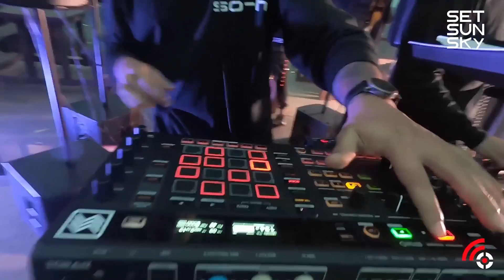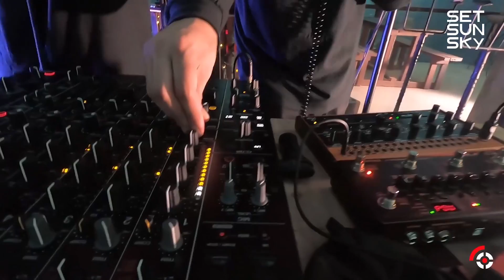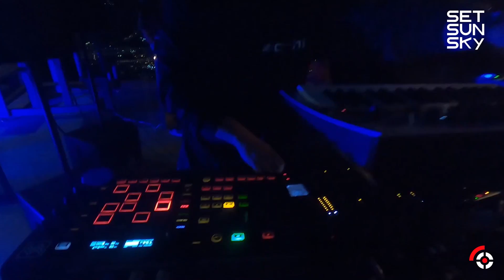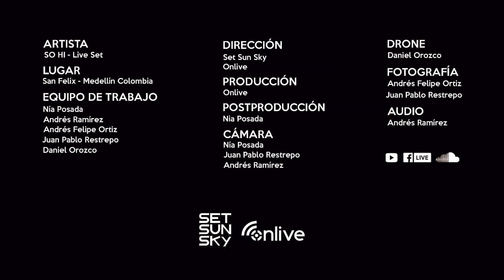SO - HI 🔥 Set Live / Desde San Félix - Medellín Col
- SO-HI - Nueva propuesta LIVE´S que le da vida a un nuevo concepto en Colombia. Compartimos en conjunto a los artistas John Dezzet & Dub Code ! Dj´Productores Top Nacional con gran experiencia en el recorrido en la escena local, más la producción y educación musical Techno. ⭐ ¡Conéctate y vive la experiencia !

- ABOUT SET SUN SKY  -
🎼 Movimiento que promueve la escena musical para la colaboración de creación de contenido de entretenimiento Audio´visual en la ciudad de Medellín. Desarrollamos programas de experiencias únicas en lugares exclusivos donde la música y su cultura se conectan para potencializar a los artistas con el objetivo de vivir el estilo de vida cultural de la Música Electrónica. También el propósito es diseñar para crear portafolios de contenido publicitario, incentivando la producción que fomenta la transmisión en las locaciones más representativas que conquistan toda la región.

🎵 NUESTRA INVITACIÓN - Sintonizar música electrónica de contenido experiencial audio´visual recargada de sonidos y melodías que despiertan sentimientos de alegría con muy buena energía. ⚡
🎥 Producción para reproducir y disfrutar de los mejores DJ´ Set y Live´ Set de Techno /House de la escena local e internacional. Con el objetivo de transformar la imaginación gracias a la música que nos transmite emociones para vivir la realidad del momento desde todo Colombia para el mundo.🚀

Saludos & Bienvenidos 🔥
Team Onlive Music ®